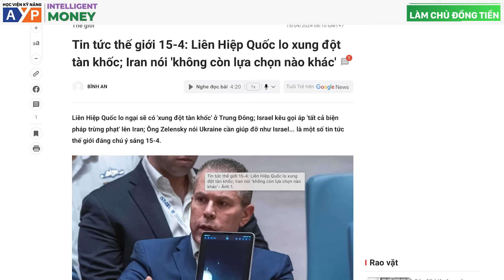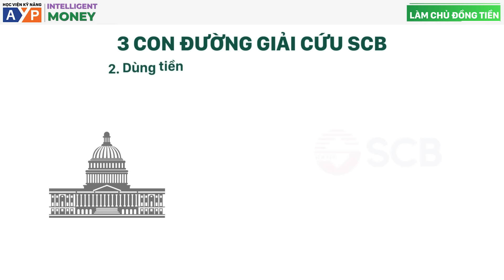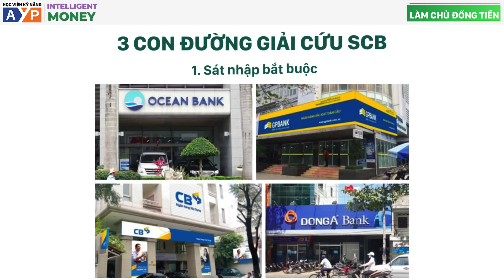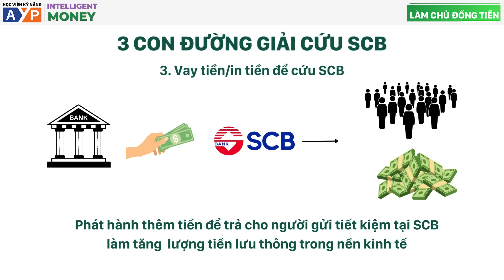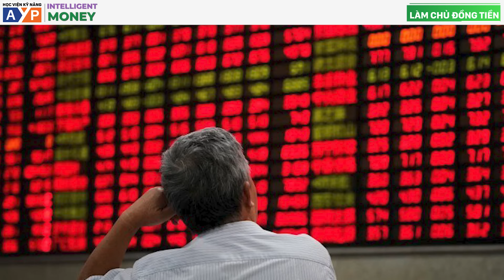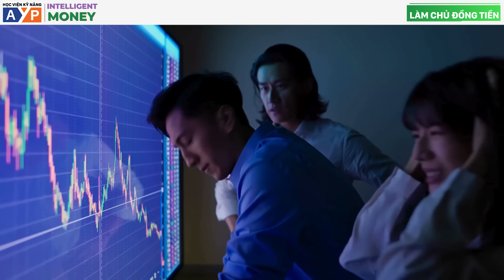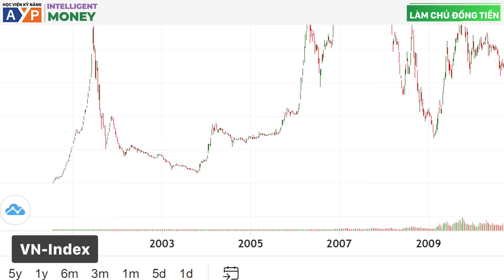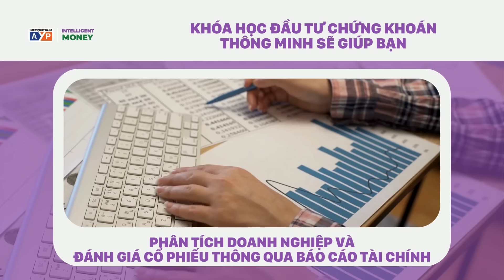Vụ việc SCB, CHIẾN TRANH và LẠM PHÁT - Nên phân bổ túi tiền như thế nào?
Chiến tranh đang diễn ra ở nhiều nơi trên thế giới, và nó đang ảnh hưởng đến chúng ta một cách gián tiếp.
Tuy nhiên, nhiều yếu tố gần với chúng ta như lạm phát, hay sự việc của SCB còn đáng quan ngại hơn. Vậy mỗi người chúng ta hiểu về vấn đề này như thế nào để chuẩn bị cho túi tiền của mình.
Mời các bạn cùng xem video clip tối nay!

Nếu bạn có mong muốn cải thiện tư duy tài chính, học hỏi kỹ năng, kinh nghiệm đầu tư từ những nhà đầu tư có từ 10 đến 20 năm kinh nghiệm thì đừng quên theo dõi các tập Podcast của Intelligent Money chúng mình hàng tuần nhé!

▶ Khoá học Quản lý tài chính cá nhân và đầu tư cơ bản Intelligent Money
▶ Khoá học Đầu tư chứng khoán thông minh The Intelligent Investor
▶ Khoá học Chọn mua chứng chỉ quỹ dành cho người bận rộn

Khi đăng ký, các bạn sẽ được hỗ trợ tư vấn 1-1 để đảm bảo mình chọn được khoá học phù hợp, dù bạn không đăng ký khóa học thì bạn vẫn được thấu hiểu và rõ ràng hơn về những vấn đề tài chính của mình.